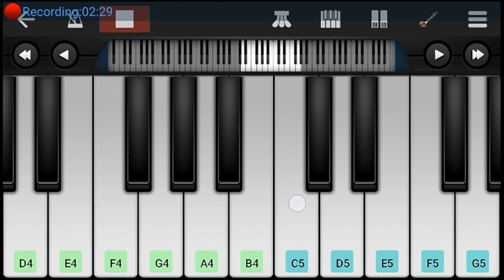Hich ky ti gori gori nonstopkoligeet on mobile piano.